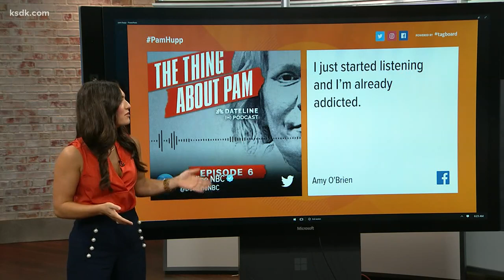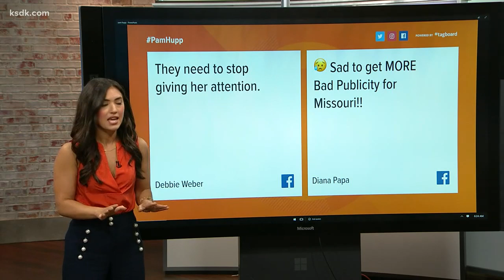Pam Hupp Dateline special premieres Friday night